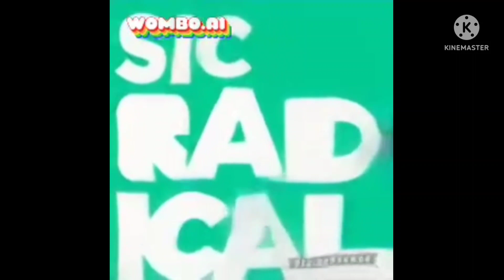All Preview 2 SIC Deepfakes But Lúcia Correia 2022 in Green Screen Not Here